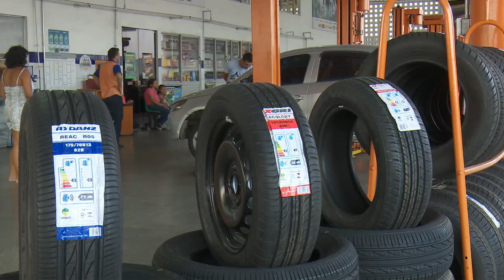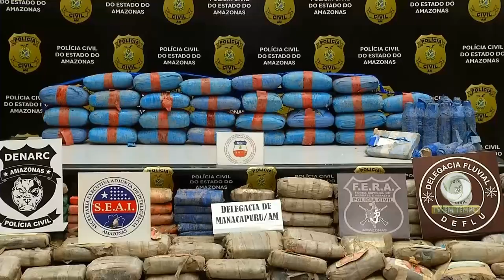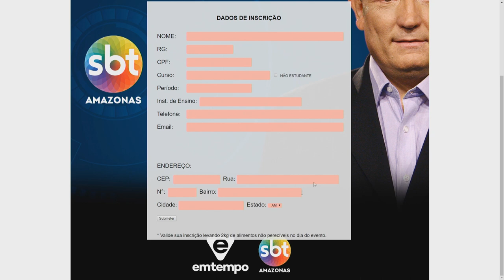Risco aos banhistas: Corpo de bombeiros recomenda interdição da praia da Ponta Negra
04º BLOCO AGORA 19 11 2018 - Risco aos banhistas: Corpo de bombeiros recomenda interdição da praia da Ponta Negra